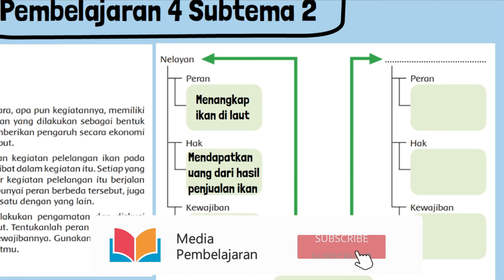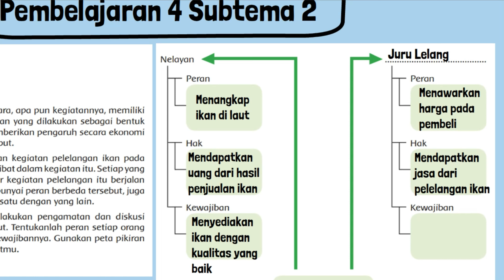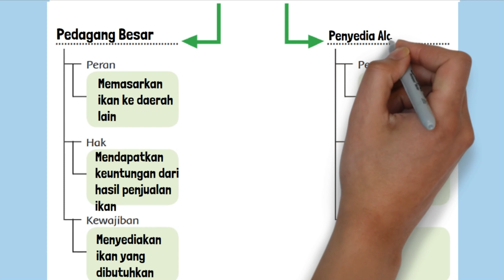Kunci Jawaban Tema 6 Kelas 5 Halaman 112 Pembelajaran 4 Subtema 2 Perpindahan Kalor di Sekitar kita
Kunci Jawaban Tema 6 Kelas 5 Halaman 112 Pembelajaran 4 Subtema 2 Perpindahan Kalor di Sekitar kita buku tematik siswa SD MI. Bersama dengan teman sekelompokmu, lakukan pengamatan dan diskusi terhadap kegiatan pelelangan ikan tersebut. Tentukanlah peran setiap orang yang terlibat di dalamnya, juga hak dan kewajibannya. Gunakan peta pikiran berikut untuk menuliskan ide dan pendapatmu.